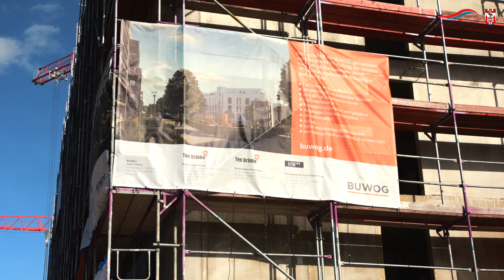Halske Sonnengärten | Spandau bewegt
„Halske Sonnengärten“: Diesen Namen trägt ein zukünftiges Wohnquartier entlang des Saatwinkler Damms in der Siemensstadt.

Hier an der Grenze zu Charlottenburg-Nord soll die Architektur mit den umliegenden Grünflächen in Einklang gebracht werden.

Weitere Informationen zum Projekt sowie das ausführliche Video finden Sie